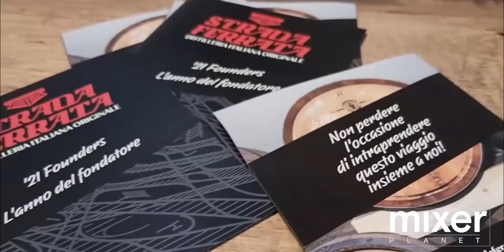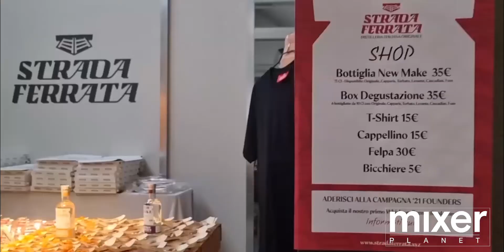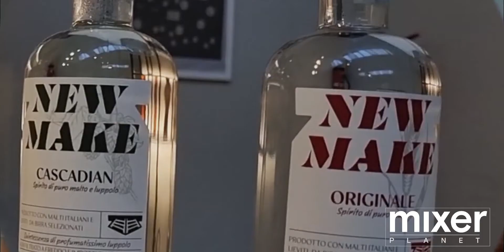Strada Ferrata, ecco i distillati di cereali in attesa del whisky all'italiana